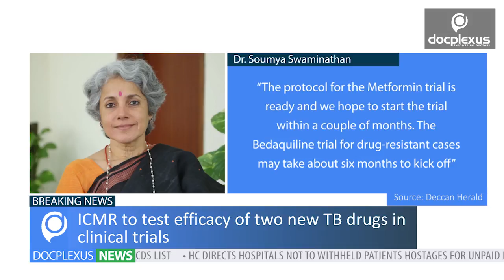Docplexus News - Healthcare Headlines That Matter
Docplexus is happy to announce a new initiative "Docplexus News" for its Medical Community.
Docplexus News is another endeavor in its vision to 'Empower Doctors' by providing them with the latest happenings in healthcare.

The News features various segments:
• Breaking News
• Medical Updates
• Healthcare Highlights
• Docplexus Tips for Doctors